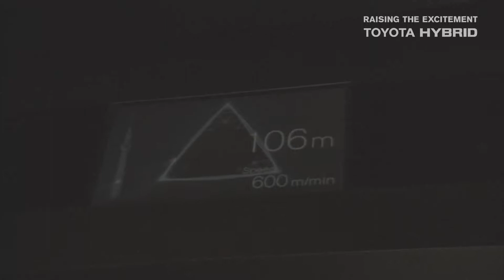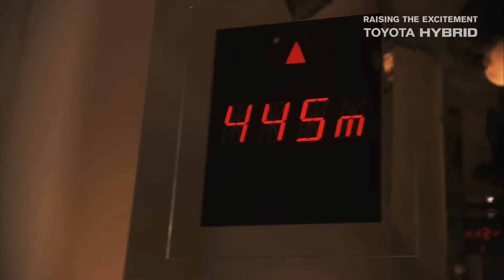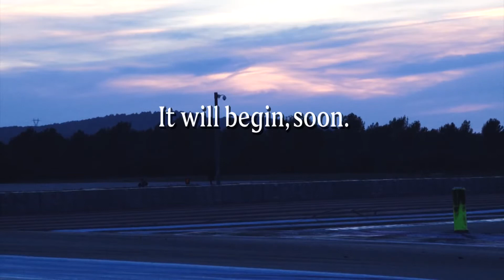TOYOTA Racing Tokyo One Day Tour vol.3 Tokyo Skytree 2015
トヨタ・レーシングのアンソニー・デビッドソン選手、セバスチャン・ブエミ選手が、中嶋一貴選手のガイドで東京を1日観光。東京の観光スポットである浅草、花やしき、東京スカイツリーを巡りました。その模様を3本のムービーでお届けします。